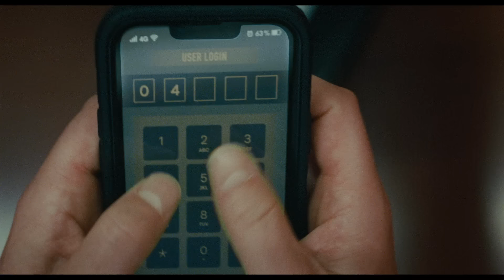Trap | Offisiell trailer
En ny M. Night Shyamalan-opplevelse. TrapMovie ser du på kino i sommer.

Warner Bros. Picture presenterer en ny opplevelse in M. Night Shyamalans verden - "Trap" - med opptredener av det musikalske stjerneskuddet Saleka Shyamalan.

En far og hans tenåringsdatter er på popkonsert når de skjønner at de står midt oppi en mørk og uhyggelig hendelse.

"Trap" er skrevet og regissert av M. Night Shyamalan, og har Josh Hartnett, Ariel Donoghue, Saleka Shyamalan, Hayley Mills og Allison Pill på rollelisten. Filmen er produsert av Ashwin Rajan, Marc Bienstock og M. Night Shyamalan, mens Steven Schneider er eksekutiv produsent.

Filmen er skutt av Sayombhu Mukdeeprom ("Call Me by Your Name"), og Debbie de Ville ("The Hating Game") har gjort produksjonsdesign. Noëmi Preiswerk har klippet den, mens Herdís Stefánsdóttir ("Knock at the Cabin") har laget musikken. Susan Jacobs ("Old") er musikkansvarlig, og kostymene er designet av Carolina Duncan ("Old"). Casting er ved Douglas Aibel ("Asteroid City").

Warner Bros. Pictures presenterer en Blinding Edge Pictures-produksjon, en M. Night Shyamalan-film: "Trap". Filmen distribueres over hele verden av Warner Bros. Pictures og får norsk premiere 9. august.